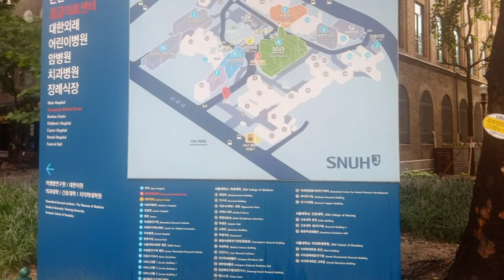[2020 08 02] 서울대학교병원 어린이병원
공지: 2월 한달간 영상 얻로드 평일 실시하려고 합니다 (수 목)중 언떤 요일이 나은지 댓글 이나 이매일로 보내 주세요 1월은 의견을 듣겠 습니다

문의📞

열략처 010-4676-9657